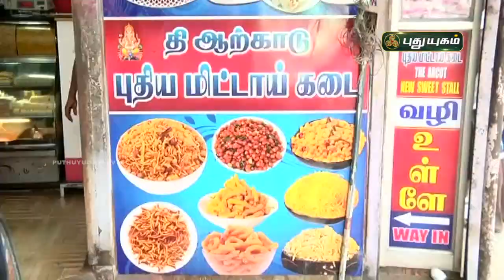மக்கள் நாவில் ஆட்சி செய்யும் மக்கன் பேடா! | ஆற்காடு | செய்தித் துளிகள் | PuthuyugamTV